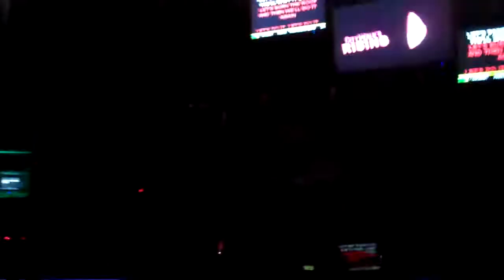Rising Star- I got a feeling